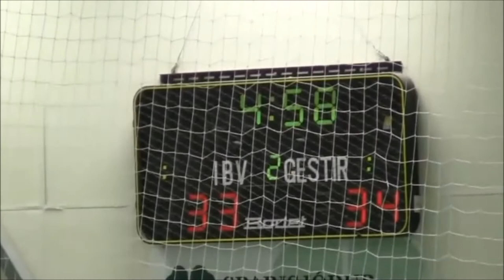Giedrius Morkunas | 2016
Giedrius Morkunas's highlights for Haukar in 2016.

Kokkuta Management is a consulting firm founded in 2012 and is growing year by year. We help athletes fulfill their dreams by finding them the best options to pursue their careers in professional sports. We specialize in team sports - handball, volleyball, basketball and football.